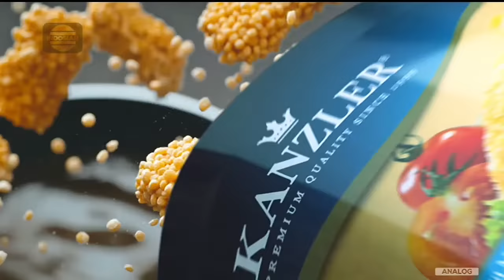Kanzler Crispy Chicken Nugget • Crispy Bubble Crumbs • TVC Edisi 2023 • Iklan Indonesia 30 sec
Starring by:

Nicholas Saputra

Mulai tayang 13 Maret 2023